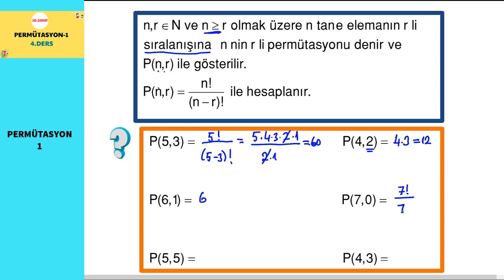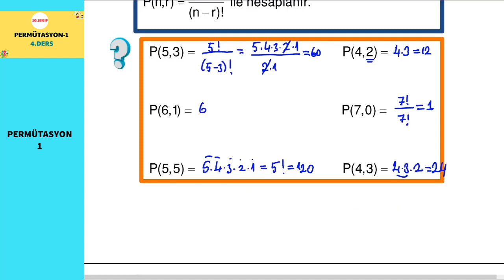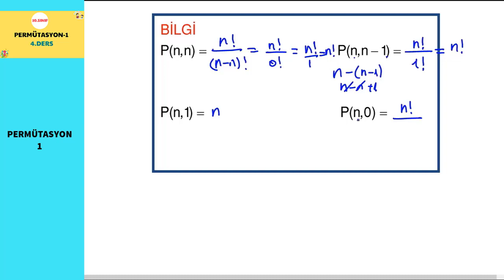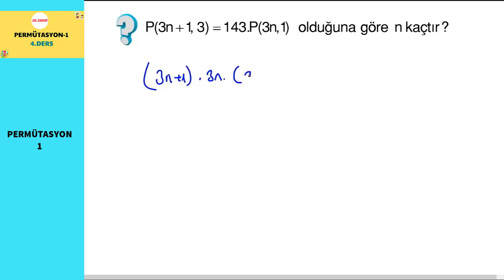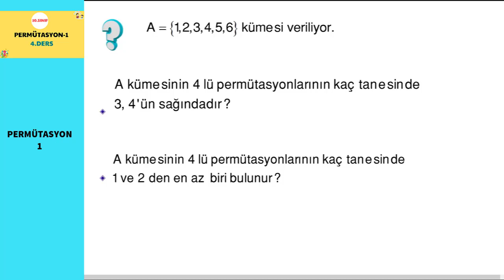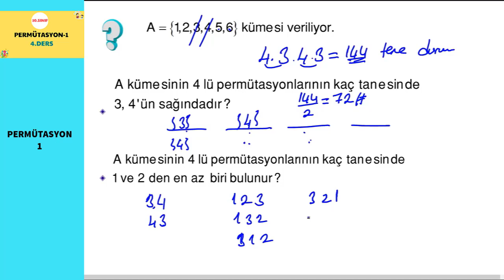10.SINIF 4.DERS (PERMÜTASYON 1)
10.sınıf yeni müfredatına uygun yaptığımız dördüncü  dersimizde permütasyon  konusuna giriş yaptık ve permütasyon hesaplama yöntemlerini anlattık ve bol örnekle   kavratmaya çalıştık.